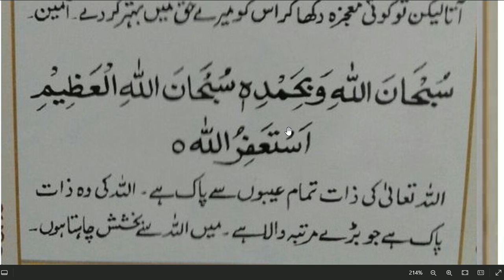daily dua every muslim || مغرب کے بعد کی دعا ہر مشکل اور غم سے نجات و پریشانی